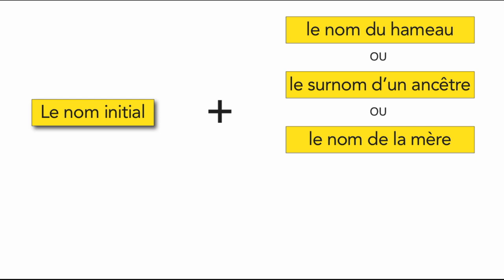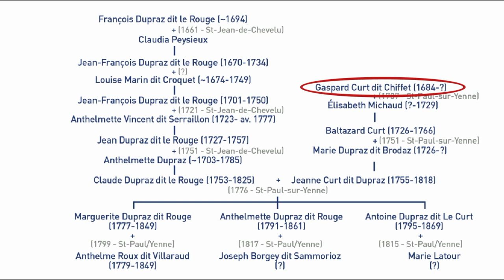Le casse-tête des noms savoyards - Film 227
Si votre arbre généalogique vous mène en Savoie, les noms de famille risquent de vous causer bien des surprises. Quelques explications en images.
Pour en savoir plus, vous pouvez :
– vous reporter au livre de Marion Delétraz, «Retrouver ses ancêtres savoyards ou niçois»
Rappels :
– la liste complète des vidéos déjà réalisées figure sur le site de l'association, classées par thème, avec accès direct à celles qui vous intéressent